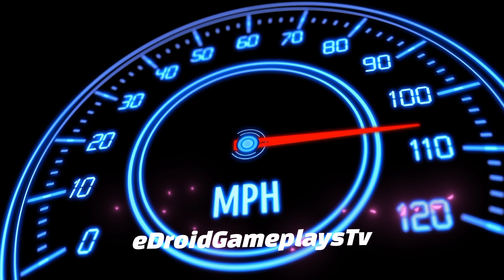Taxi Simulator - Taxi Driver Electric SUV Driving #26 Car Game Android Gameplay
Taxi Simulator  - Taxi Driver Electric SUV Driving  #26 Car Game Android Gameplay). In this game, you'll get to drive your own taxi. So, if you're a fan of driving, you are up for a challenge, or even if you want to take a break from your hectic life, then this game is worth checking out. This game is going to keep you entertained and addicted for hours on end. Why? Because there are tons of challenges that you need to complete. This game also comes with a fun multiplayer option, and you can play with your friends.

Features